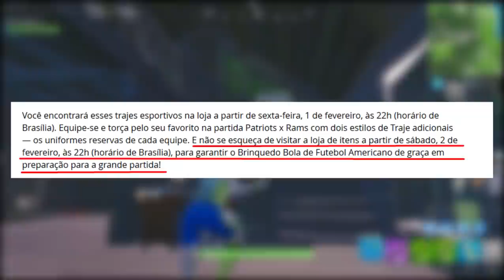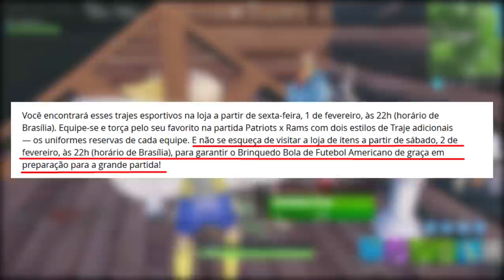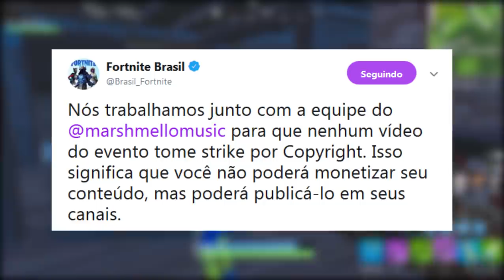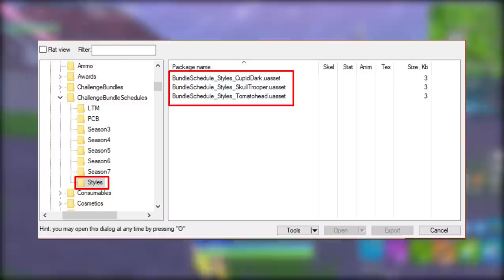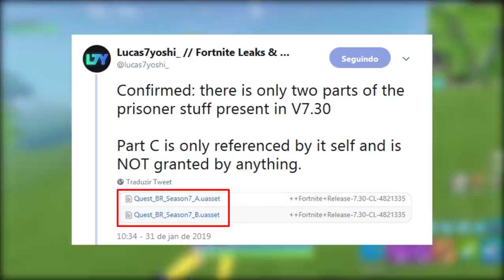FORTNITE - ANJO SOMBRIO e ITENS GRÁTIS EXCLUSIVOS SoM?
Fala galera, Vagabbss aqui com mais um vídeo, e dessa vez falando de muitas novidades do Fortnite Battle Royale, como o Evento ao vivo amanhã, Itens de Graça do Salve o Mundo, Estágios Skin Secreta Prisioneiro, Anjo Sombrio, Modo Trios e muito mais. Espero que gostem :)